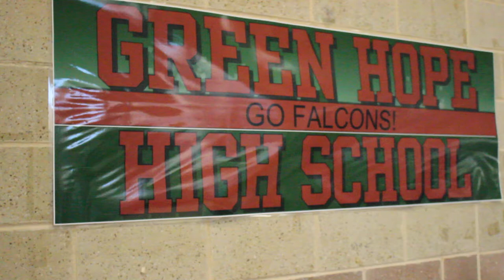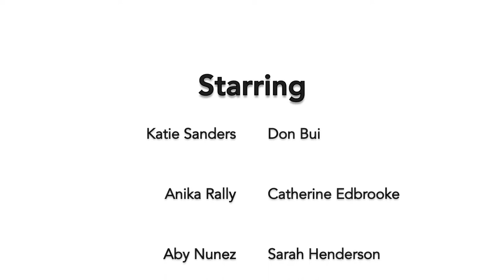|LIP DUB| Shake It Off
The Green Hope High School Film Club presents Shake It Off, a Lip Dub.